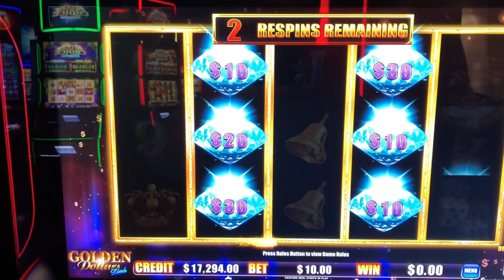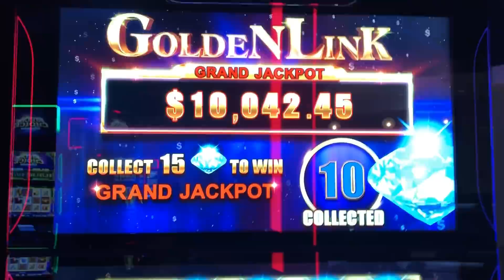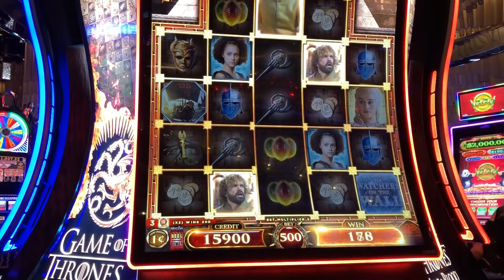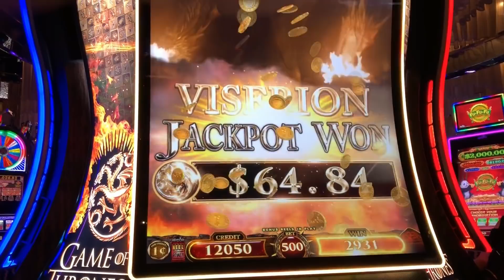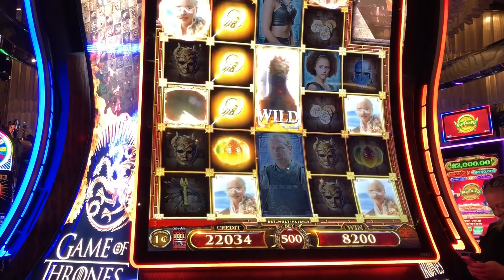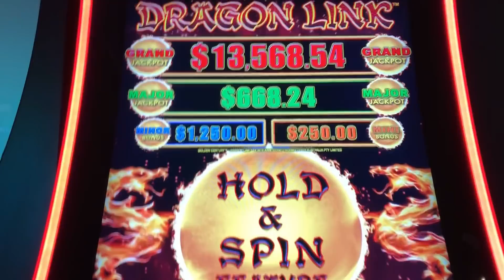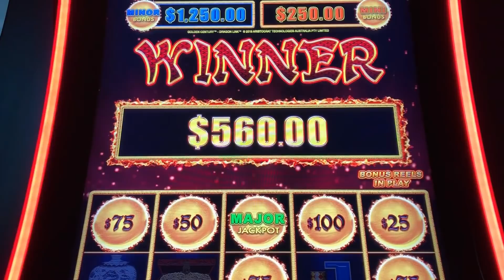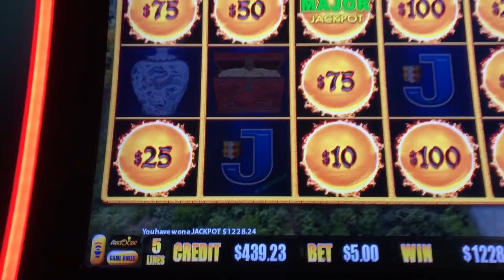💥New Game Of Thrones Slot Machine LIve Play💥